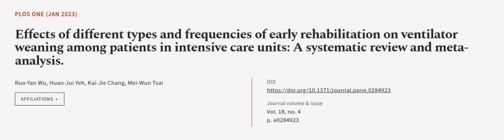Effects of different types and frequencies of early rehabilitation on ventilator wean... | RTCL.TV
### Keywords ###

### Article Attribution ###
Title: Effects of different types and frequencies of early rehabilitation on ventilator weaning among patients in intensive care units: A systematic review and meta-analysis.
Authors: Ruo-Yan Wu, Huan-Jui Yeh, Kai-Jie Chang ,and Mei-Wun Tsai
Publisher: Public Library of Science (PLoS)
DOI: 10.1371/journal.pone.0284923

### Video Timestamps ###
0:00:00 - Summary
0:01:13 - Title
0:01:19 - Outro
0:01:23 - End